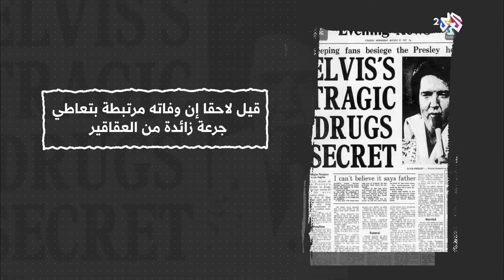ماذا تعرفون عن إلفيس بريسلي ملك الروك آند رول؟